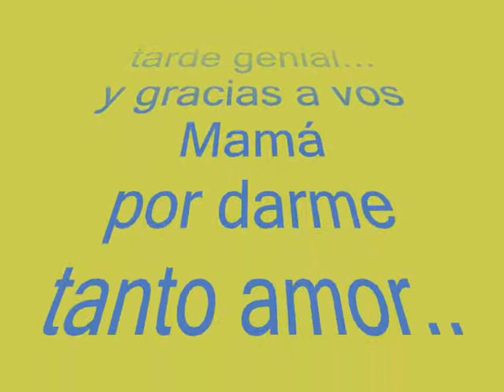tarde de fiesta de Flavio 2011.wmv